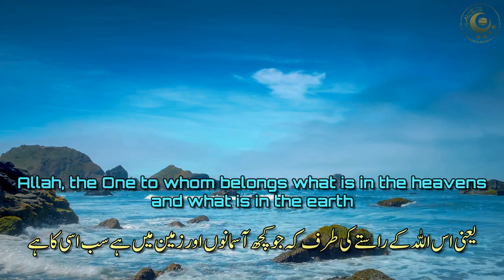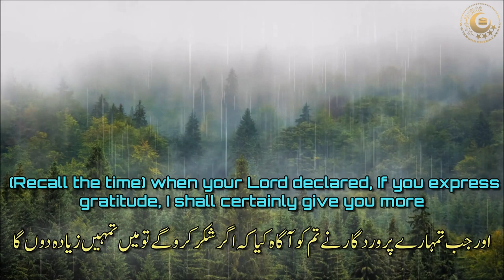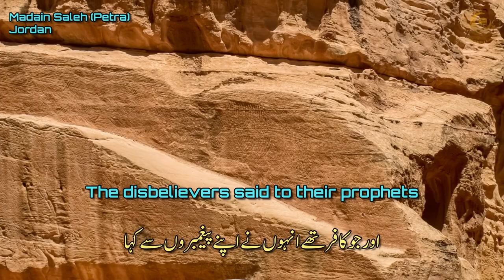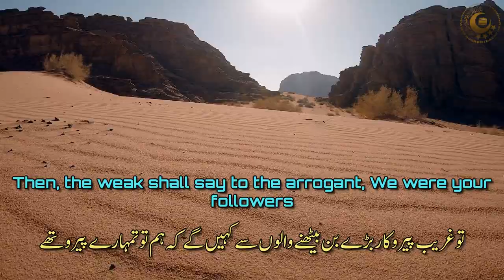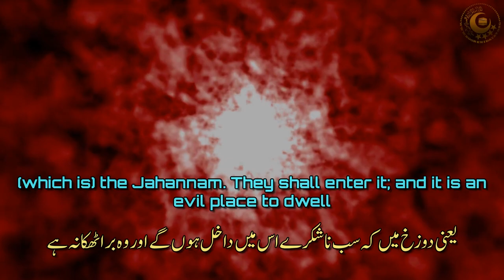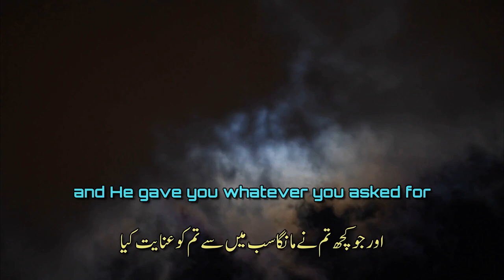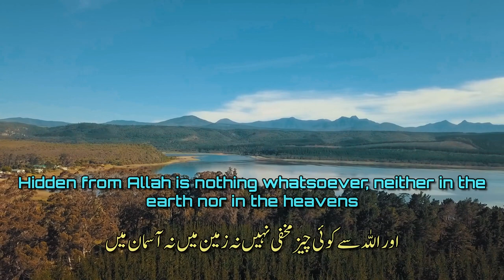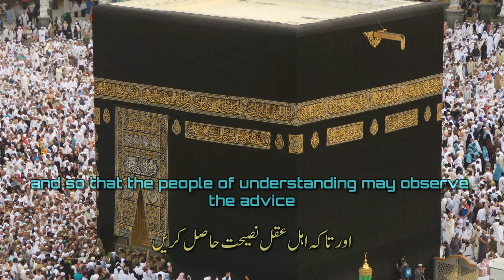Surah Ibrahim | Ustadh Abdul Rashid Quran Recitation | Urdu English translations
Beautiful, Emotional and heart touching Quran recitation of Surah Ibrahim by Ustadh Abdul Rashid from a taraweh prayer with English and Urdu translations.
Manzil Dua
Quran recitation
Quran mp3
Al Quran
Quran Pak
01.Surah Al-Fatihah
02.Surah Al-Baqarah
03.Surah Al-imran
04.Surah An-Nisa
05.Surah Al-Ma'idah
06.Surah Al- An'am
07.Surah Al- A`raf
08.Surah Al-Anfal
09.Surah At-Tawbah
10.Surah Yunus
11.Surah Hud
12.Surah Yusuf
13.Surah Ar-Ra`d
14.Surah Ibrahim
15.Surah Al-Hijr
16.Surah An-Nahl
17.Surah Al-'Isra
18.Surah Al-Kahf
19.Surah Maryam
20.Surah Taha
21.Surah Al-'Anbya'
22.Surah Al-Haj
23.Surah Al-Mu'minun
24.Surah An-Nur
25.Surah Al-Furqan
26.Surah Ash-Shu`ara
27.Surah An-Naml
28.Surah Al-Qasas
29.Surah Al-`Ankabut
30.Surah Ar-Rum
31.Surah Luqman
32.Surah As-Sajdah
33.Surah Al-'Ahzab
34.Surah Saba'
35.Surah Fatir
36.Surah Ya-Sin
37.Surah As-Saffat
38.Surah Sad
39.Surah Az-Zumar
40.Surah Ghafir
41.Surah Fussilat
42.Surah Ash-Shuraa
43.Surah Az-Zukhruf
44.Surah Ad-Dukhan
45.Surah Al-Jathiyah
46.Surah Al-'Ahqaf
47.Surah Muhammad
48.Surah Al-Fath
49.Surah Al-Hujurat
50.Surah Qaf
51.Surah Adh-Dhariyat
52.Surah At-Tur
53.Surah An-Najm
54.Surah Al-Qamar
55.Surah Ar-Rahman
56.Surah Al-Waqi`ah
57.Surah Al-Hadid
58.Surah Al-Mujadila
59.Surah Al-Hashr
60.Surah Al-Mumtahanah
61.Surah As-Saf
62.Surah Al-Jumu`ah
63.Surah Al-Munafiqun
64.Surah At-Taghabun
65.Surah At-Talaq
66.Surah At-Tahrim
67.Surah Al-Mulk
68.Surah Al-Qalam
69.Surah Al-Haqqah
70.Surah Al-Ma`arij
71.Surah Nuh
72.Surah Al-Jinn
73.Surah Al-Muzzammil
74 Surah Al-Muddaththir
75.Surah Al-Qiyamah
76.Surah Al-'Insan
77.Surah Al-Mursalat
78.Surah An-Naba'
79.Surah An-Nazi'aat
80.Surah Abasa
81.Surah At-Takwir
82.Surah Al-Infitaar
83.Surah Al-Mutaffifin
84.Surah Al-Inshiqaq
85.Surah Al-Burooj
86.Surah At-Tariq
87.Surah Al-A'la
88.Surah Al-Ghaashiyah
89.Surah Al-Fajr
90.Surah Al-Balad
91.Surah Ash-Shams
92.Surah Al-Lail
93.Surah Ad-Duha
94.Surah Ash-Sharh
95.Surah At-Tin
96.Surah Al-Alaq
97.Surah Al-Qadr
98.Surah Al-Baiyyinah
99.Surah Az-Zalzalah
100.Surah Al-Aadiyaat
101.Surah Al-Qari'ah
102.Surah At-Takaathur
103.Surah Al-Asr
104.Surah Al-Humazah
105.Surah Al-Feel
106.Surah Quraish
107.Surah Al-Maa'oon
108.Surah Al-Kauthar
109.Surah Al-Kaafiroon
110.Surah An-Nasr
111.Surah Al-Masad
112.Surah Al-Ikhlaas
113.Surah Al-Falaq
114.Surah An-Naas